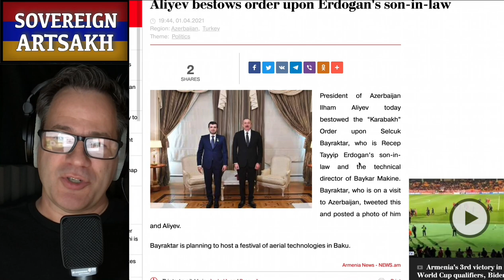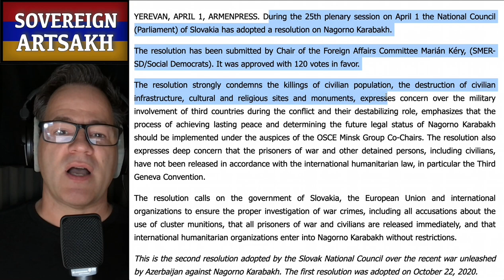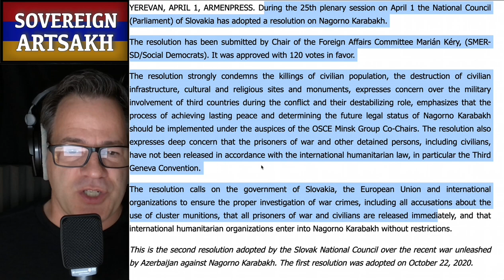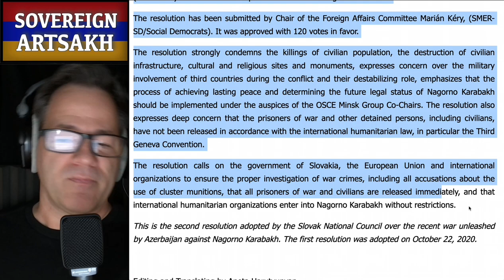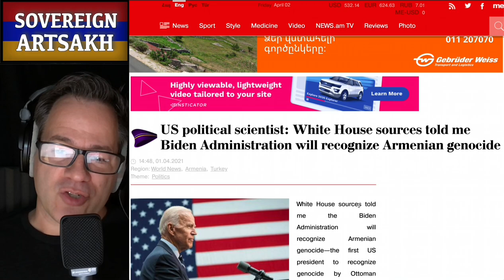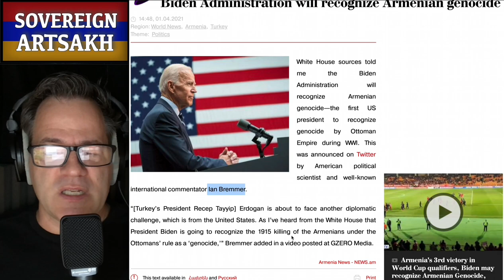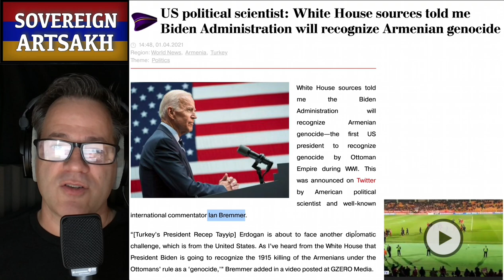Sovereignty For Artsakh | Happy Birthday Soghomon Tehlirian